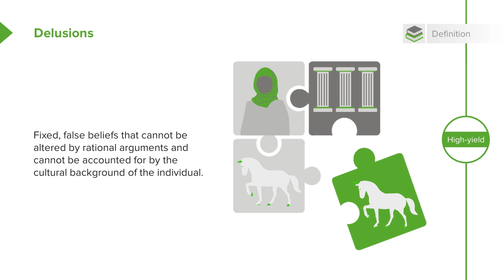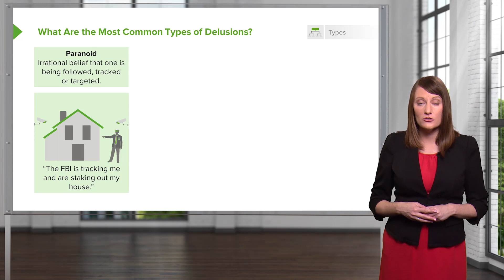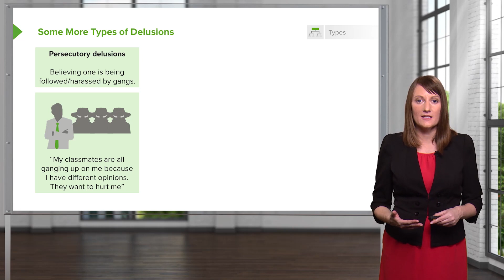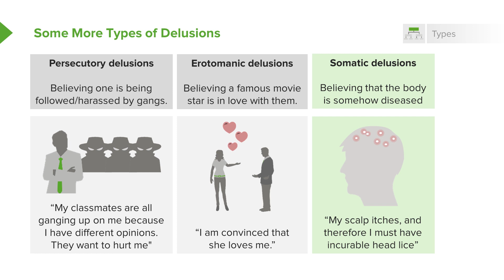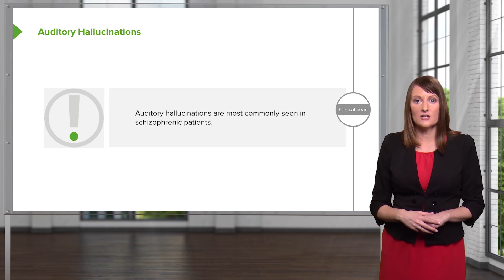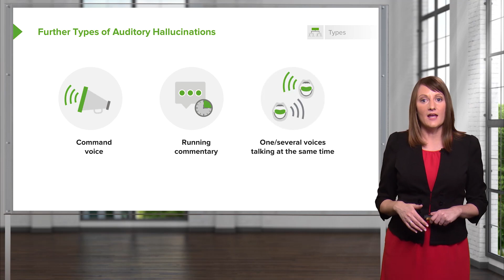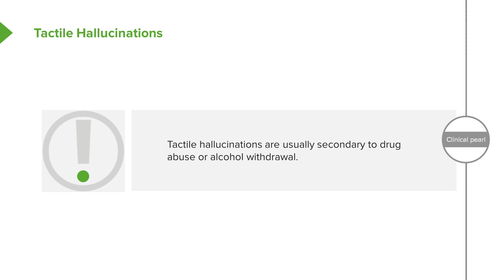Psychosis, Delusions and Hallucinations – Psychiatry | Lecturio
This video “Psychosis, Delusions and Hallucinations” is part of the Lecturio course “Psychiatry” ► WATCH the complete course

► LEARN ABOUT:
- Definition and Causes of Psychosis
- Types of Delusions
- Types of Hallucinations

► THE PROF: Your tutor for this course is the board certified Psychiatrist Helen M. Farrell, a Harvard Medical School Instructor and staff psychiatrist at Beth Israel Deaconess Medical Center in Boston. She will ensure that not only do you memorize the most important facts, you simultaneously develop a deep understanding of essential concepts in psychiatry. This will help you immensely when solving clinical vignettes for USMLE Step 2 or your NBME Shelf exam.

► LECTURIO is your single-point resource for medical school:
Study for your classes, USMLE Step 1, USMLE Step 2, MCAT or MBBS with video lectures by world-class professors, recall & USMLE-style questions and textbook articles. Create your free account now

► READ TEXTBOOK ARTICLES related to this video:
Psychosis, Delusions and Hallucinations — Causes and Symptoms